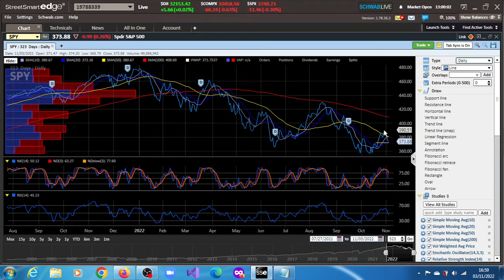Is SPY ETF A Buy Now? SPY ETF Presents A Buy Opportunity.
SPDR S&P 500 ETF Trust (SPY) Stock Price, News, Quote ...
SPY - SPDR S&P 500 ETF Trust ; NAV, 384.59 ; PE Ratio (TTM), 20.23 ; Yield, 1.73% ; YTD Daily Total Return, -17.72% ; Beta (5Y Monthly), 1.00.
Conversations · Chart · Historical Prices · Options

The SPDR® S&P 500® ETF Trust seeks to provide investment results that, before expenses, correspond generally to the price and yield performance of the S&P.
Distribution Frequency: Quarterly
Benchmark: S&P 500 Index
Inception Date: Jan 22 1993
Sponsor: PDR

SPY | A complete SPDR S&P 500 ETF Trust exchange traded fund overview by MarketWatch. View the latest ETF prices and news for better ETF investing.
Fund Status: Open
Fund Inception: January 22, 1993

SPY is the best-recognized and oldest US listed ETF and typically tops rankings for largest AUM and greatest trading volume. The fund tracks the massively ...

What the SPDR S&P 500 ETF Trust Is and What It Holds
The SPDR S&P 500 ETF Trust, also known as the SPY ETF, is one of the most popular funds that aims to track the Standard & Poor's (S&P) 500 Index, ...
Is SPY a Stock or an ETF?
Is the SPDR S&P 500 ETF Trust a Good Investment?

SPY: SPDR S&P 500 ETF Trust - Stock Price, Quote and News
The Trust seeks investment results that, before expenses, generally correspond to the price and yield performance of the component common stocks of the S&P 500 ...
Fund Family: State Street Global Advisors Funds
Shares Outstanding: 896.6M
Inception Date: 1/29/1993
Turnover Ratio (Annual): 4.00%

SPY Quote - SPDR S&P 500 ETF Trust Fund - Bloomberg.com
Performance charts for SPDR S&P 500 ETF Trust (SPY - Type ETF) including intraday, historical and comparison charts, technical analysis and trend lines.

SPY ETF Price Today - S&P 500 Chart - IFC Markets
Watch ➔ the real time SPDR S&P 500 ETF TRUST quotes ➔ in different time frames ➔ with a free live chart ✓ to develop your own trading strategies and ...

spy etf price
spy stock
spdr s&p 500
spdr s&p 500 trust etf
spy etf holdings
spy etf vs voo
spy etf wiki
s&p 500 etf
Which SPY ETF is the best?
Is SPY a good ETF?
Which ETF is better VOO or SPY?
Is there a SPY ETF?